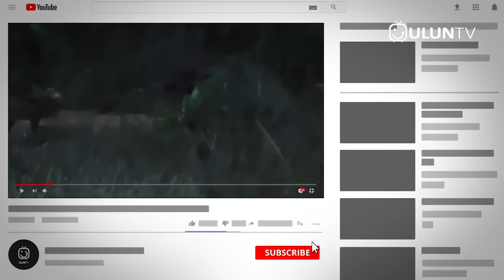SALAH PILIH MANGSA, Jaguar ini Jadi Begini Karena Diserang Mangsanya dengan Brutal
Pastinya ada banyak sekali kejadian di kehidupan hewan dialam liar ya gaes..salah satunya yang sering terjadi adalah pertarungan antar hewan.. pertarungan itu sendiri biasanya didasari karena memperebutkan makanan, wilayah kekuasaan maupun demi mempertahankan diri dari mangsaan..nah berikut ini adalah beberapa momen pertarungan hewan di alam liar part #16